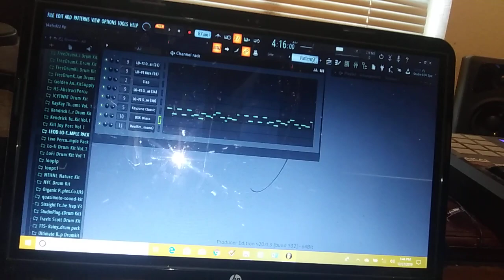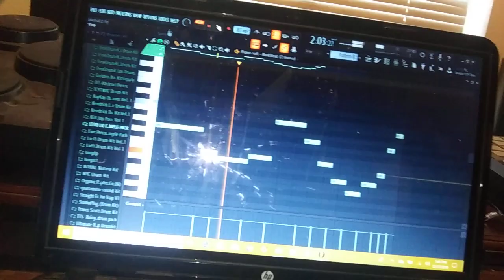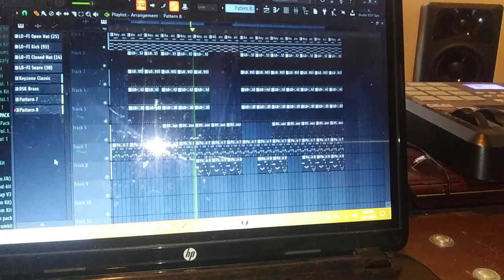Making a old school jazz hip hop beat with no samples